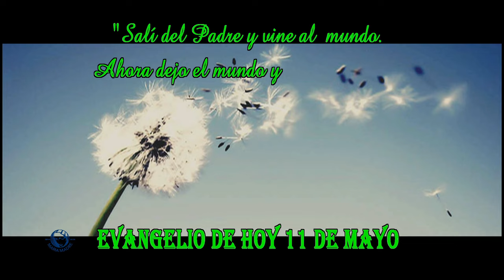EVANGELIO DE HOY 11 de mayo 20 24 hd